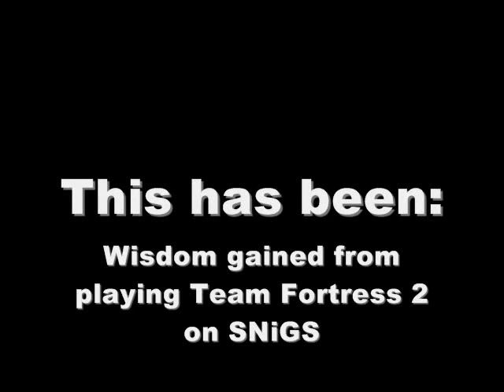Wisdom gained from playing TF2 on SNiGS - Episode 18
Episode 18 "You Got Rick Rolled!"

I believe that the YouTube community can learn a lot from the Team Fortress 2 SNiGS server. That's why I will be uploading a series of videos showcasing the wisdom that is constantly provided by people who play on SNiGS.

Song: The Hives - Hate To Say I Told You So

SteamID: MiyamotosChin (If you try to add me as Elvis Aint Dead, I don't think it will work so try that instead)